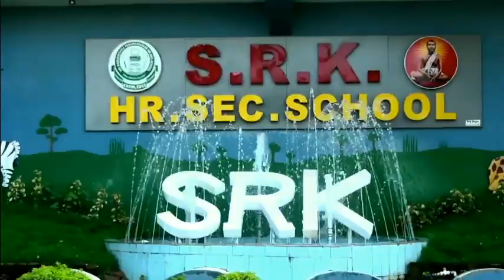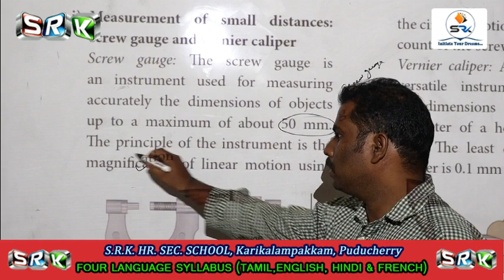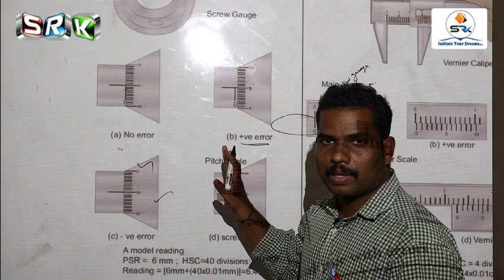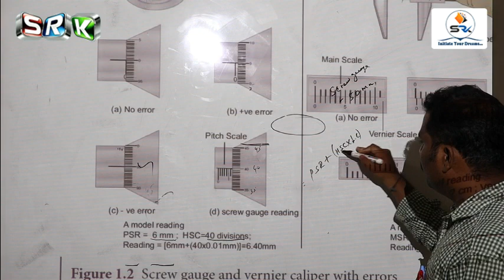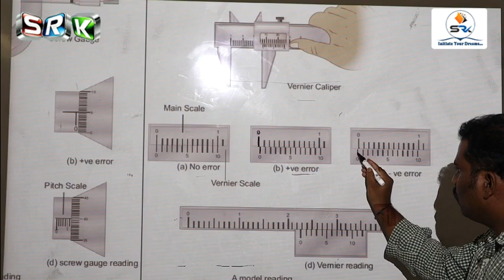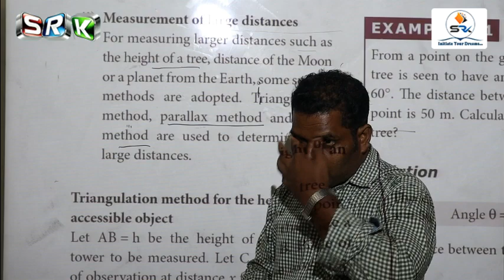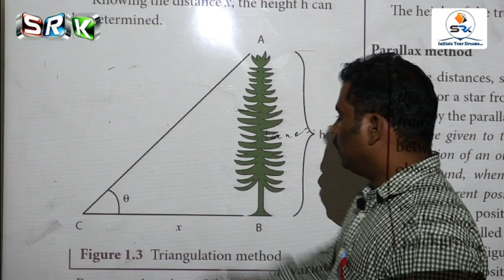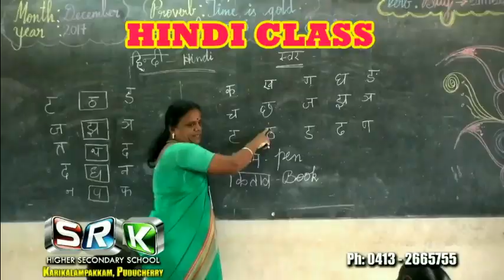S.R.K 11 STD ONLINE CLASS - PHYSICS